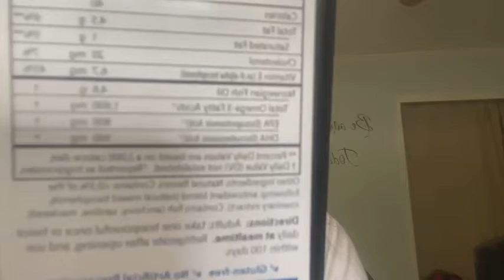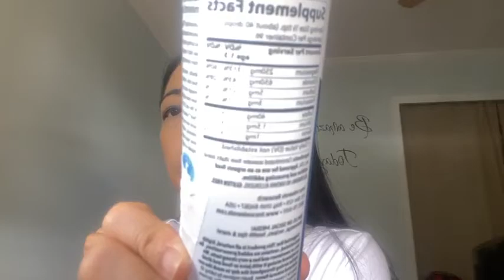ADHD SUPPLEMENTS GUIDE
5 Natural ADHD Supplements for Beginners

Today I answer your questions about natural supplements for ADHD and my top 5 supplements recommendations.

Check out my natural ADHD supplements recommendation for kids with ADHD

Check out my natural ADHD supplements recommendation for adults with ADHD

Want to be more Confident Parenting Your Child with ADHD? Schedule a FREE call here for Confident ADHD Parent Coaching

Download 15 Quick & Simple School Day Breakfast Ideas for Kids with ADHD

🤝 Socialize and interact with like-minded people! Join our intimate Facebook group Natural Alternative ADHD Treatment